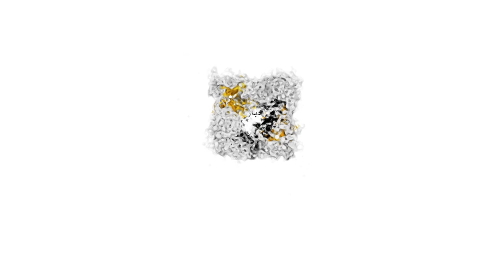غرينتا، حماس، إثارة وقوة... زكرياء العلمي يتألق بشكر متميز رفقة نادي إتحاد طنجة لكرة السلة